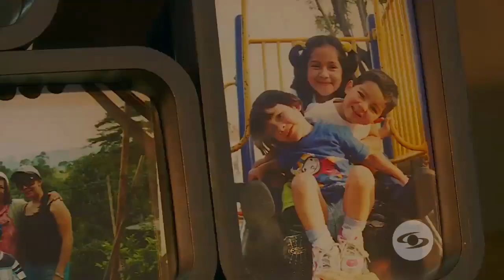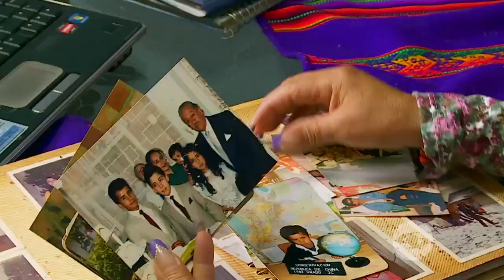Chevy, Carlos Mario y Santiago cantan Bolero a Mi Madre | La Voz Kids Colombia 2018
Con un bolero-salsa se atrevieron a improvisar, a bailar y a conquistar a todas las mamás. La sabrosura y la afinación fueron los ingredientes de este plato fuerte del Equipo Cepeda.

Ellos interpretaron Bolero a Mi Madre de Danny Frank.

La Voz Kids Colombia temporada 3.